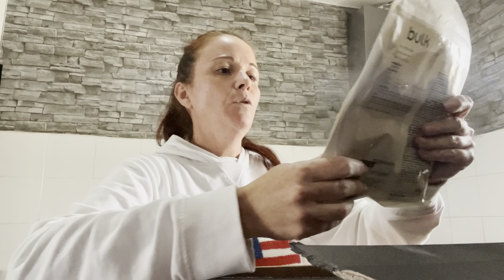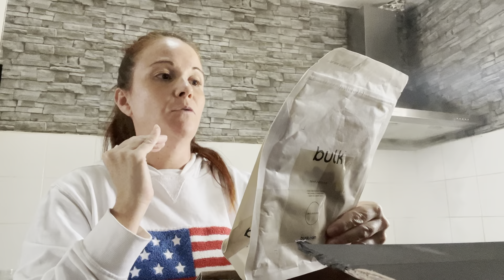VLOGMAS / MENÚ DEL DÍA/ RECEtA FÁCIL MÁSA EMPANADA/ ZUMOS NATURALES